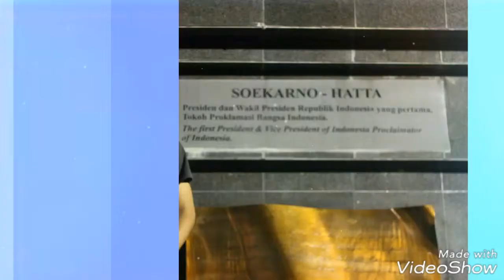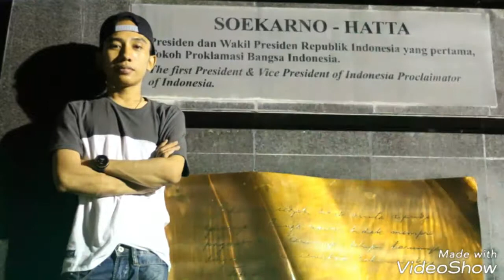Leo Morachioli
Chover (musik?